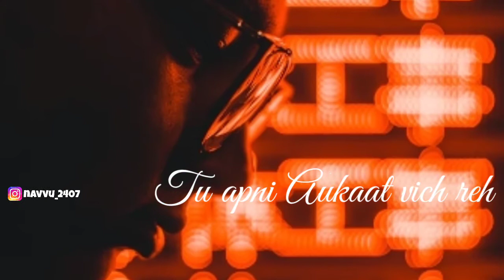Oh Kehnde Tera 💔Ghar Kacha Kamal Khan best sad song WhatsApp status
Beautiful sad song WhatsApp status by Kamal Khan
Oh kithe best song status.
Me keha mera Dil Sacha ih Kehnde Tera ghar Kacha